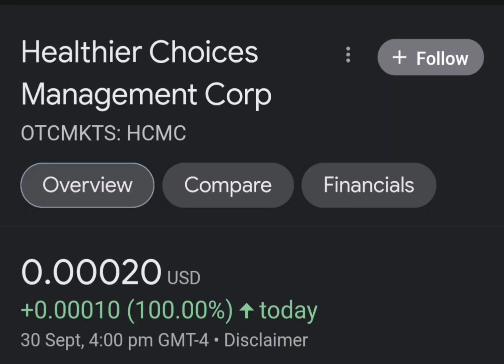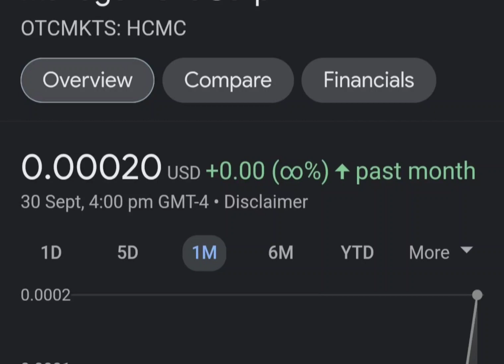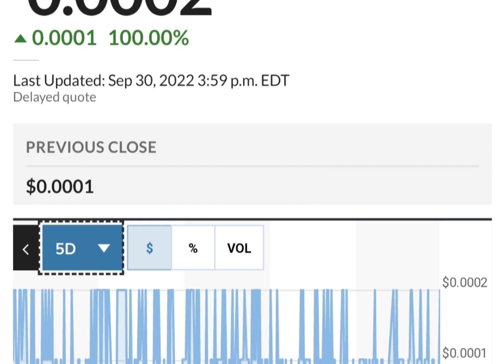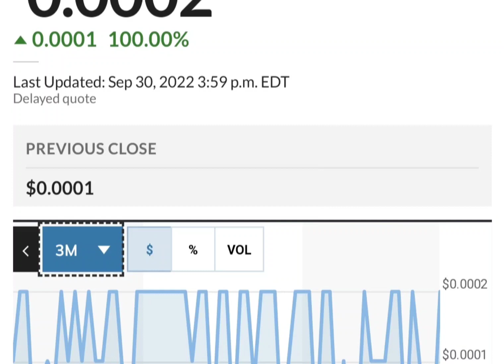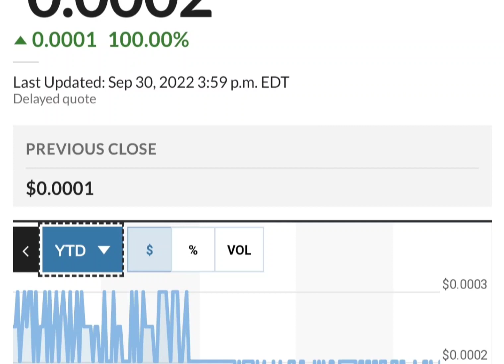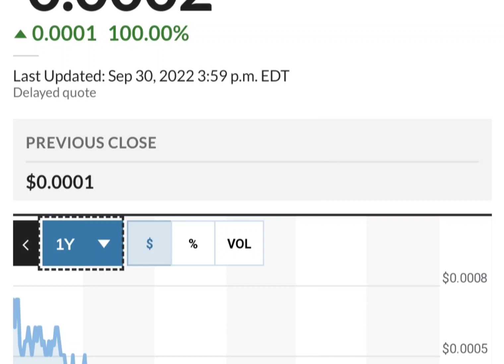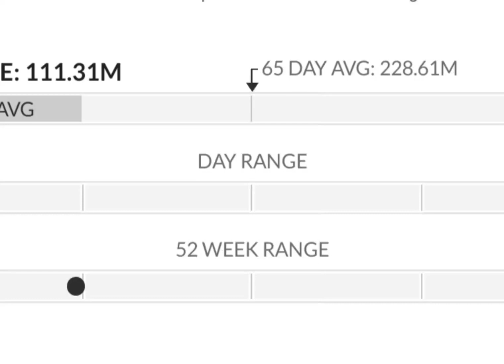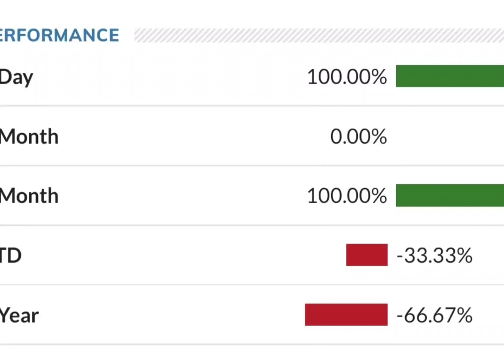HCMC Stock Will Make Millionaires! HCMC Stock Analysis} Healthier Choices Management Stock Target